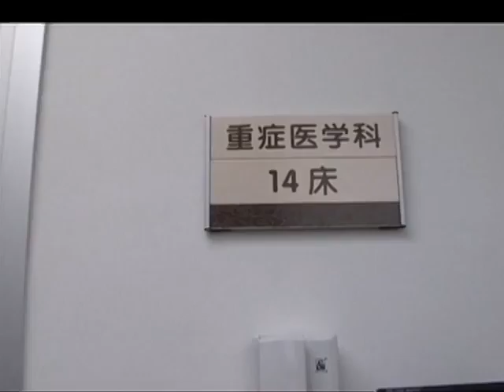COREIA MERS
Edição: 02/06/2015